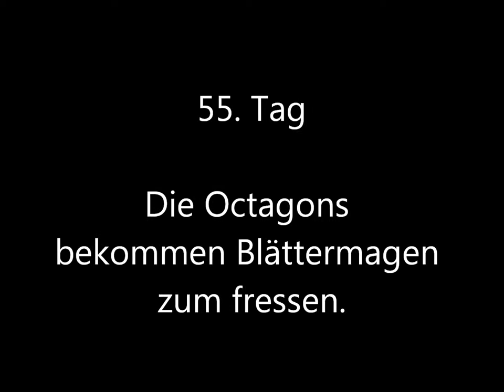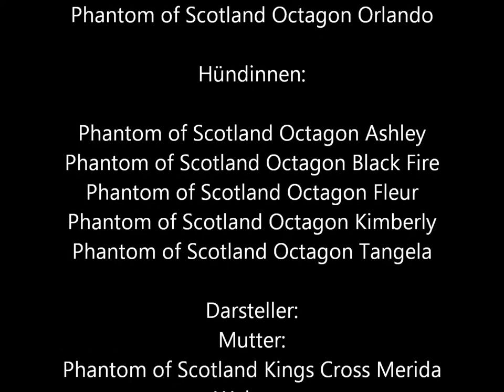Kurzhaarcollie Phantom of Scotland Octagon 55 Tage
es gibt frisch Blättermagen zum fressen  (55.Tag)